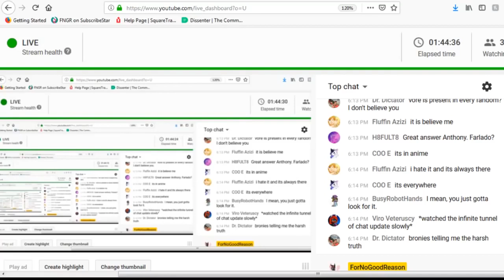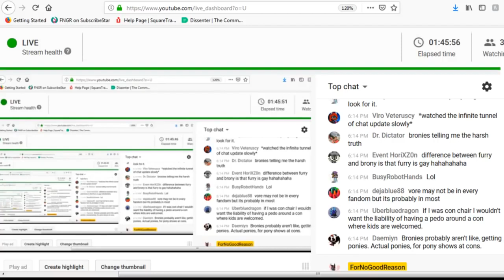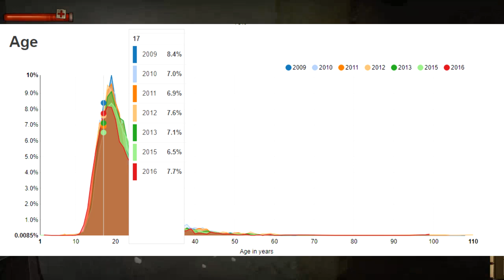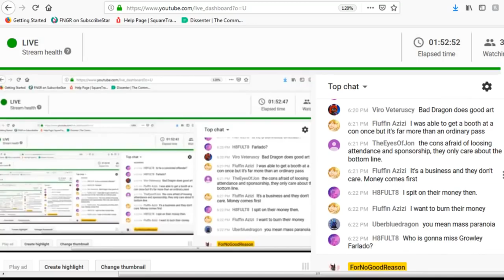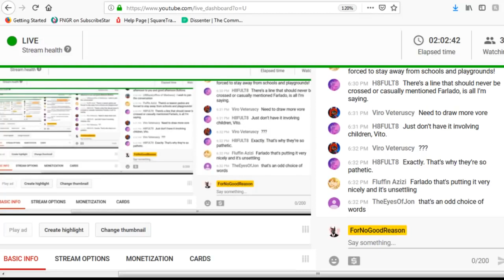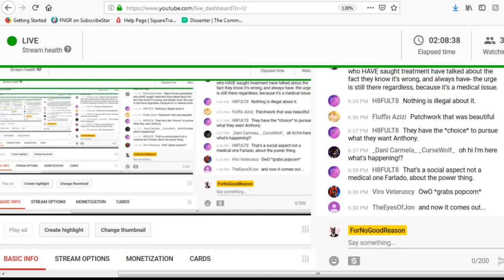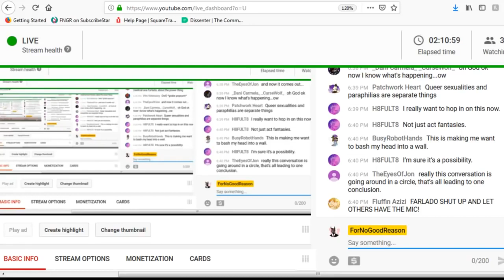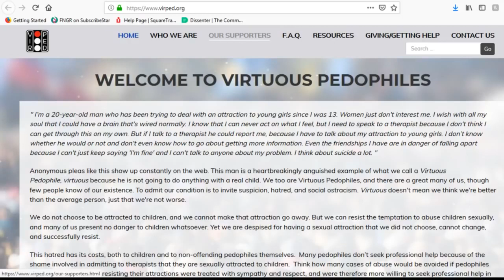An Arcanine In Sheep's Clothing (Growly Commentary, Part 1)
Part 2 will be out in a few weeks. This part is about the arguments used in defense of Growly by people who white knight for him. I will be addressing the arguments presented by one such person, Farlado, who was on stream with FNGR defending Growly for 3 hours.

So please, sit back, relax, and enjoy "An Arcanine In Sheep's Clothing"!